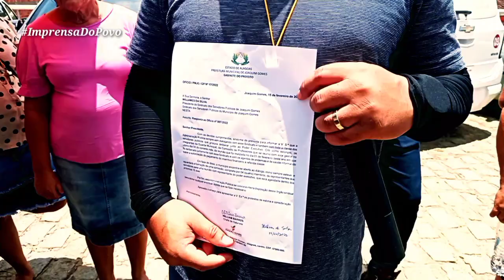Terceiro dia de paralisação dos servidores públicos municipais de Joaquim Gomes-AL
Nesta terça-feira 15, sindicato e servidores públicos, voltam ao terceiro dia de ato de paralisação, para reivindicar  diálogo com o Prefeito, para atender suas reivindicações, como melhores condições de trabalho, equipamentos de proteção, (EPIs), reposição inflacionária, pagamento do piso do magistério e rateio do FUNDEB 2022 e desta vez foi de frente o prédio sede da prefeitura.